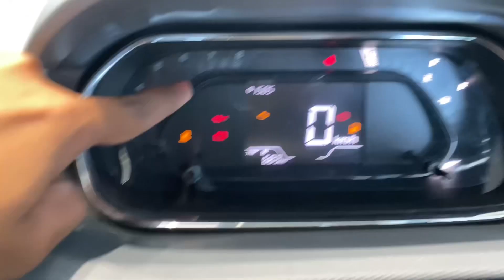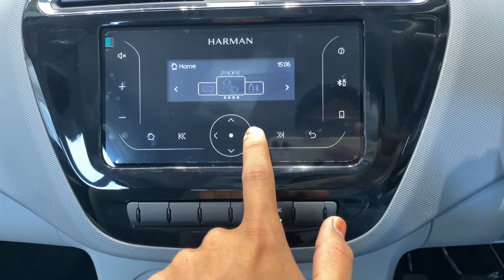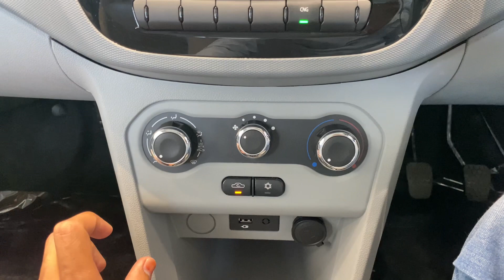TATA TIGOR XM iCNG 2023 | ₹6.30 - 8.90 Lakh | quick walkaround